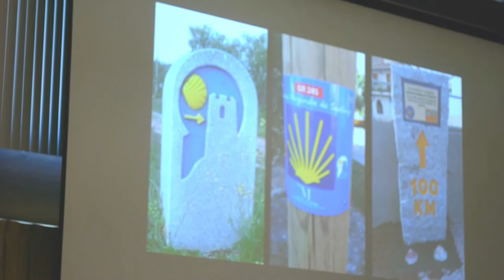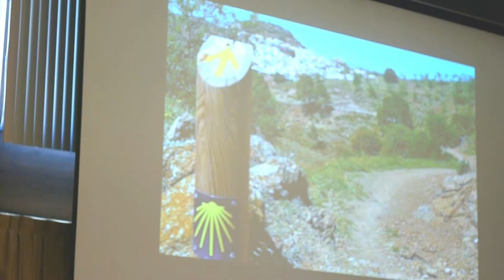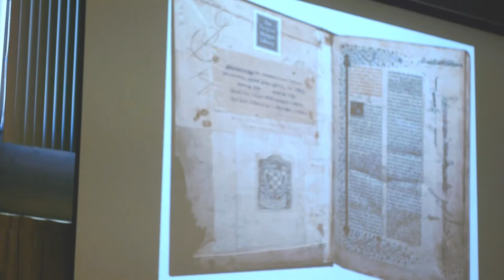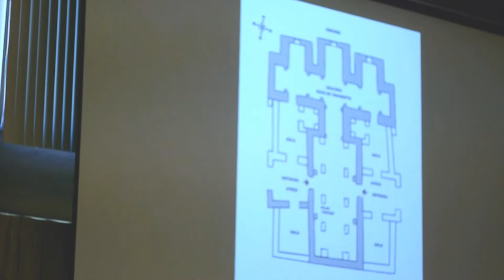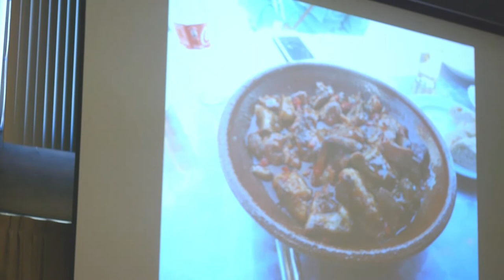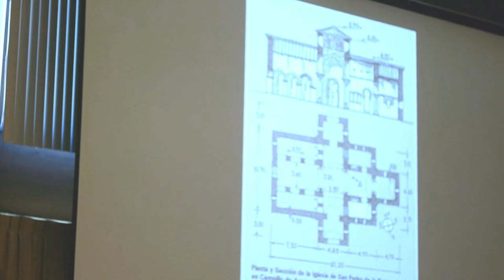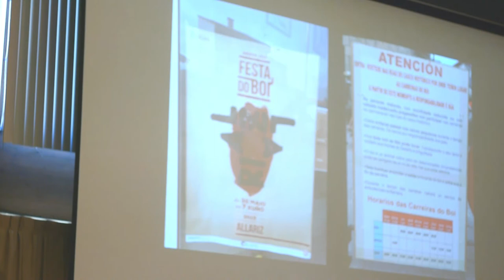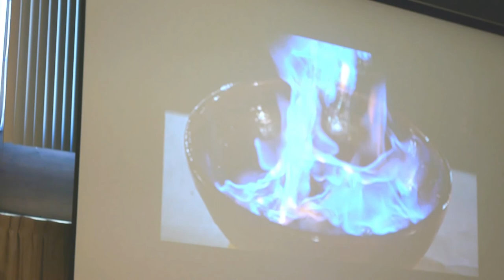Camino Mozárabe - Carlos Mentley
The Camino Mozárabe de Santiago comprises a series of itineraries which depart from the
main cities in eastern Andalucía, converge in Córdoba, join the Vía de la Plata in Mérida, and then diverge again after Zamora. These multiple itineraries offer UNESCO World Heritage cities and well-traveled pilgrim routes, but also more sparsely populated segments where pilgrims are still a novelty, and where you may still need to ask where you can sleep that night. Join Carlos Mentley for a meander across southern and western Iberia on the Mozárabic roads to Compostela.

Carlos Mentley made his first pilgrimage to Santiago in 2003 at the age of 46, and has been making up for lost time ever since. Since then, he has walked pilgrimage routes in Portugal, Germany, France, and Spain. He has served as a volunteer hospitalero at Grañón and as Chair of the Board of American Pilgrims on the Camino. When he is not on pilgrimage, Carlos makes money to finance his pilgrimages by teaching Spanish and directing the Study Abroad program at Lander University in Greenwood, SC.